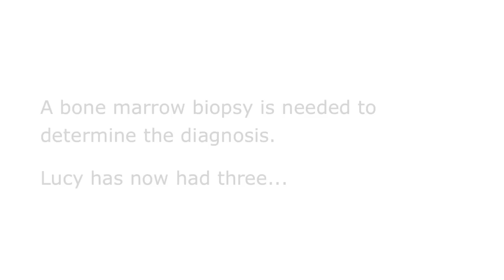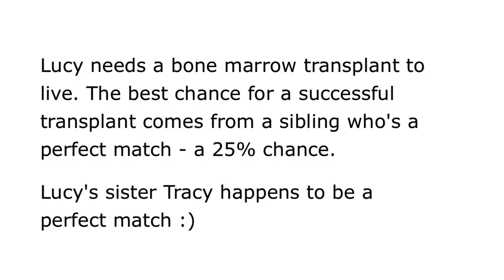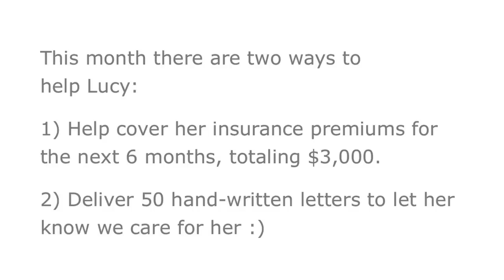Love Drop #8: Lucy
This month we're working with two of the sweetest sisters you'll ever meet. Lucy was a healthy young woman until last fall, when she discovered that she had aplastic anemia, a very rare, life-threatening disease. A bone marrow transplant is Lucy's best chance for survival, and her sister Tracy is a perfect match.